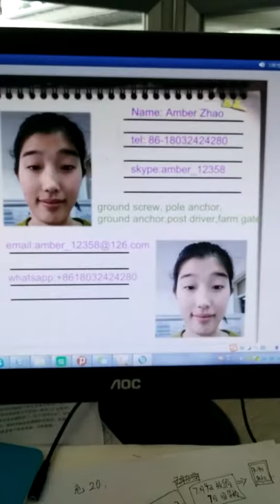photo card supplier of ground screw, ground anchor, farm gate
we are supplier of hardware products, our products are used in building, farm and garden . such as: ground screw, ground anchor, farm gate, post driver, farm gate, vineyard post, wire strainer. garden gate, shepherd hook, hanging basket